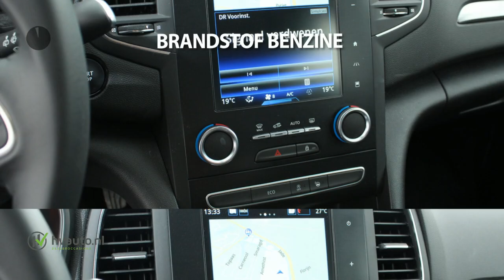Renault Mégane 1.3 TCE 115PK INTENS | Navi R-Link | Easy Parking